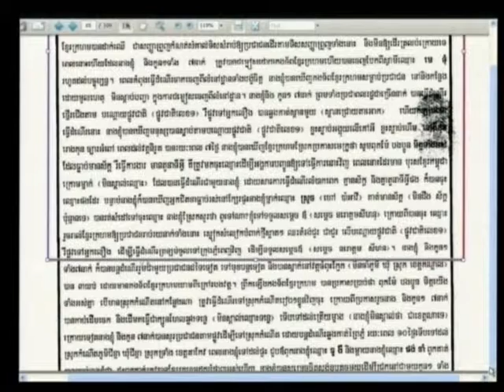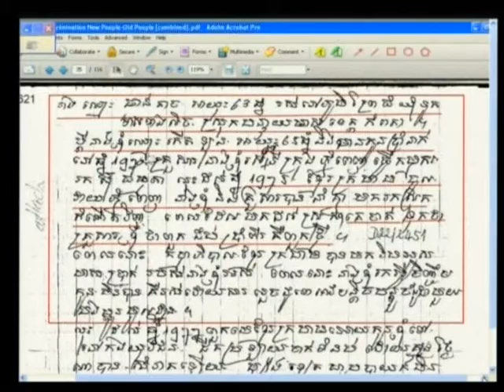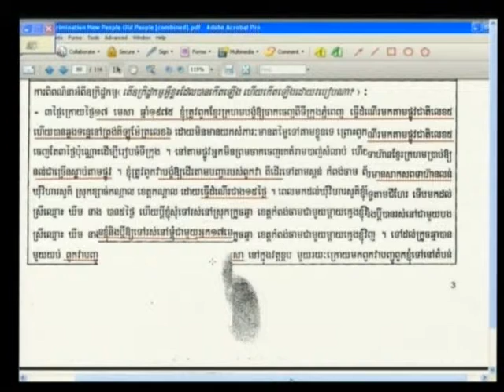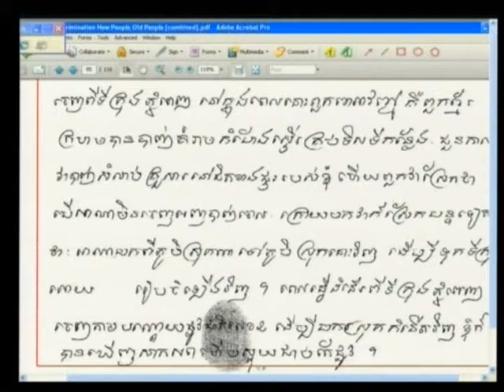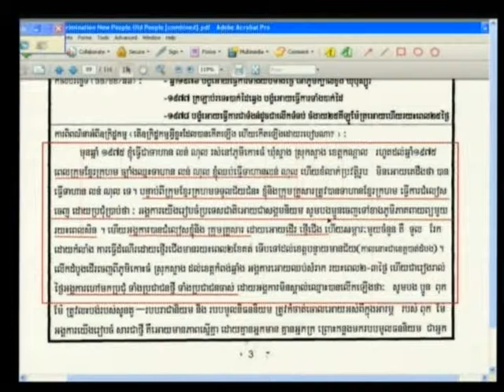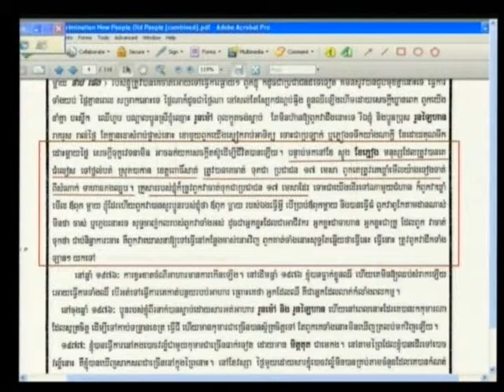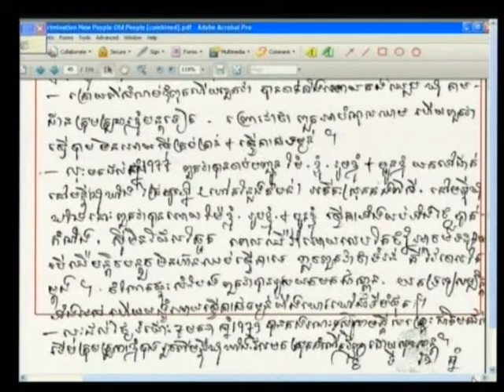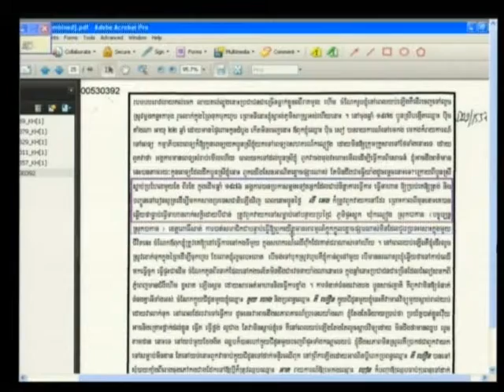Case 002/01 - Session 2, 24 January 2013 (English/French)